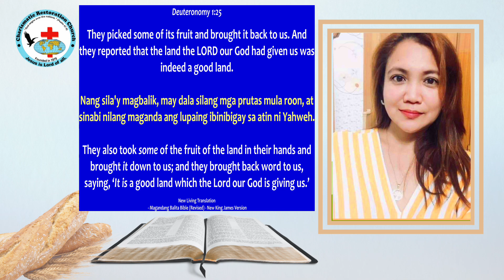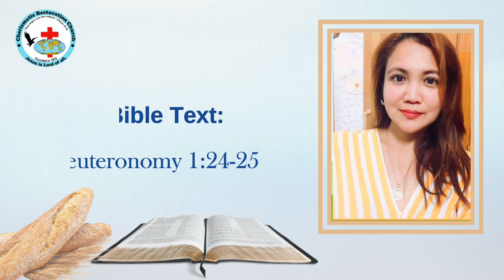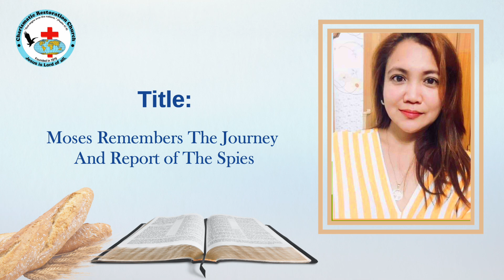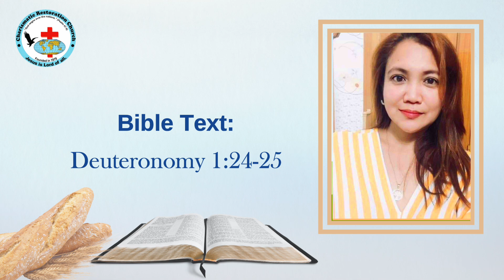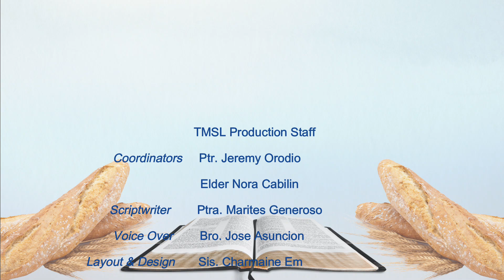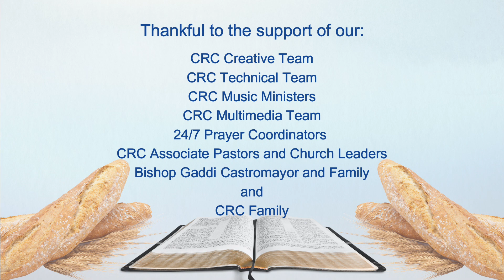TMSL: Episode 1035 ~ Moses Remembers The Journey And Report of The Spies (Deuteronomy 1:24-25)